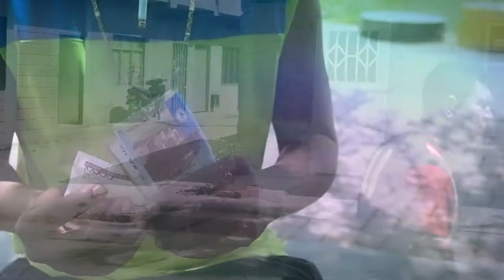Despiadado Javier Orozco Y Sus Chicos Del Norte Video Oficial FULL HD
Javier Orozco Y Sus Chicos Del Norte Despiadado